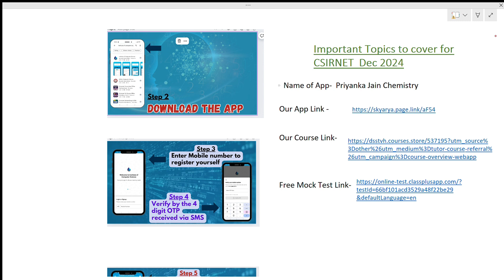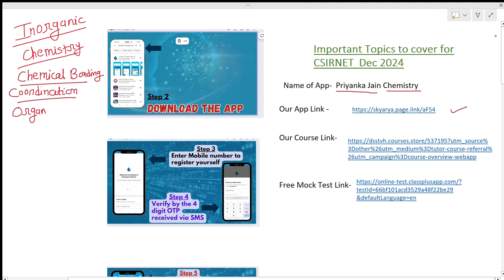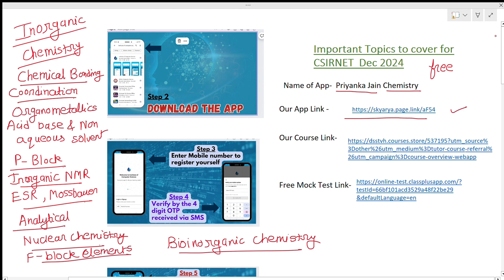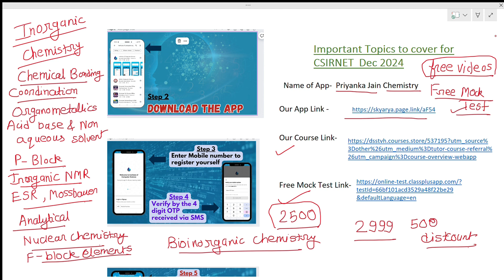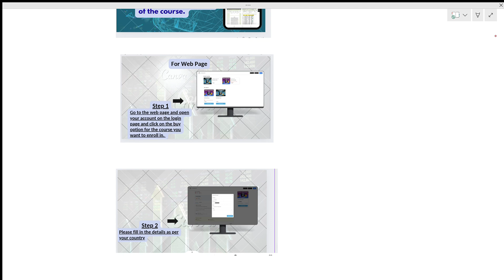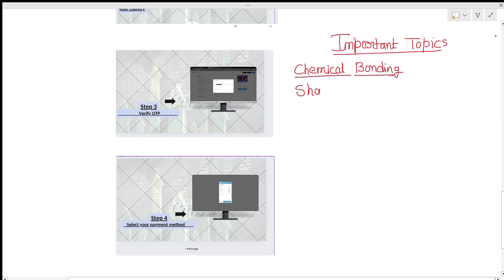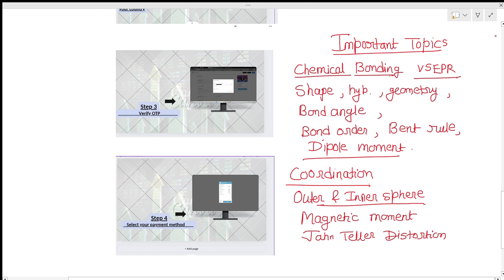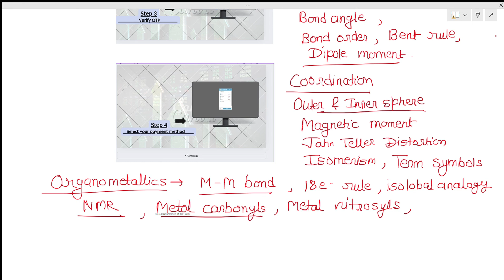New Course Launch Details for CSIRNET Dec 2024 Topics to cover for CSIRNET 2024